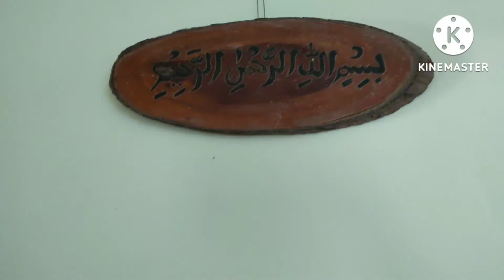সুমাহেরার সাথে কাটানো চমৎকার একটি দিন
পার্কে ঘুরা
Food Fusion and Creation